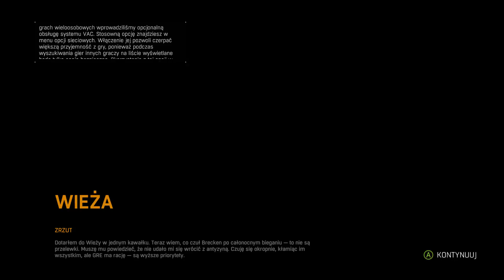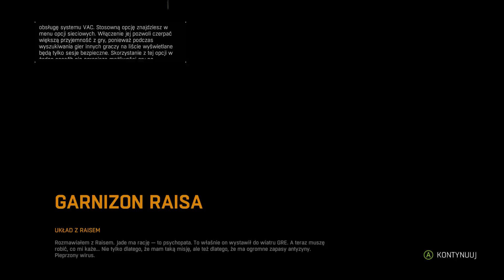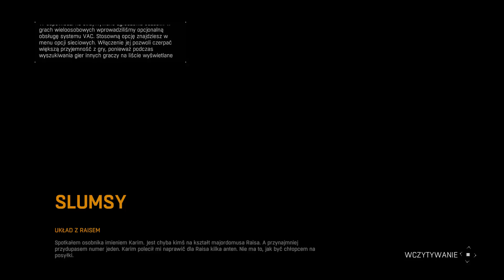Dying Light 1080p gameplay UA part 2